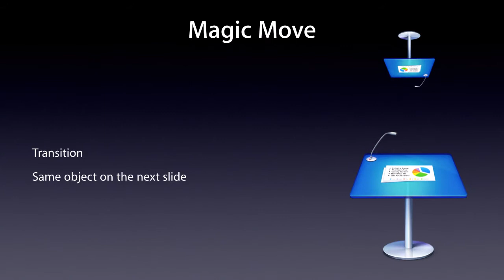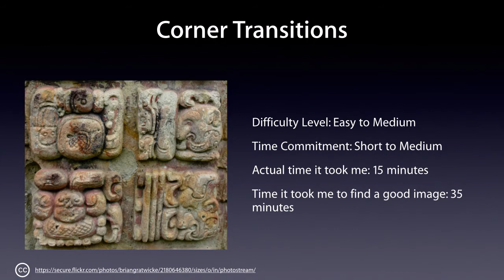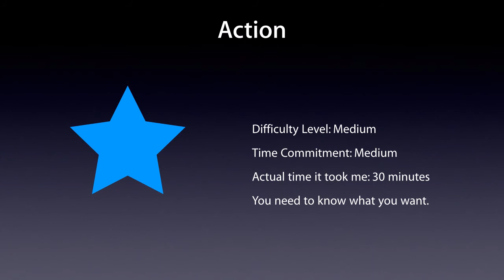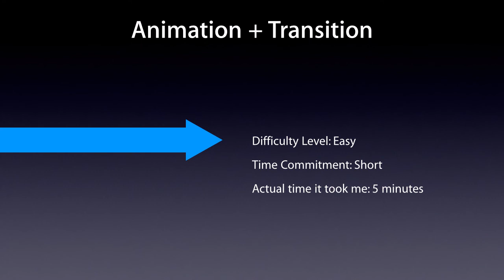Advanced Keynote 6.1 Web Version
This is a movie version of my Keynote presentation given during my Advanced Keynote workshop. Viewers can replay the different animations and transitions viewed in the workshop.